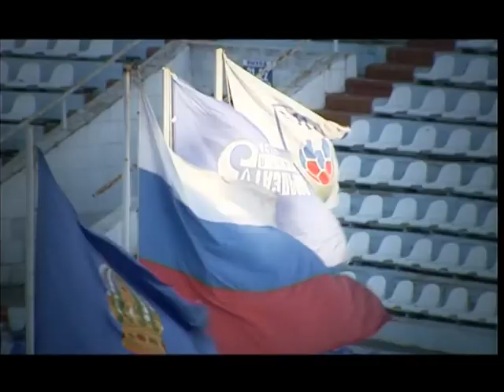Ролик к первому матчу весенней стадии сезона 2013-2014 от Канала 7+